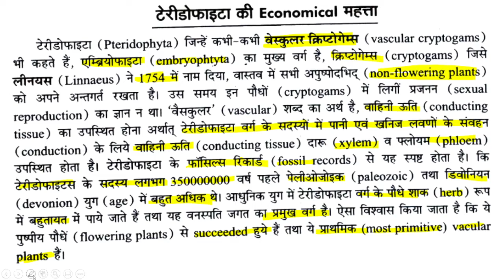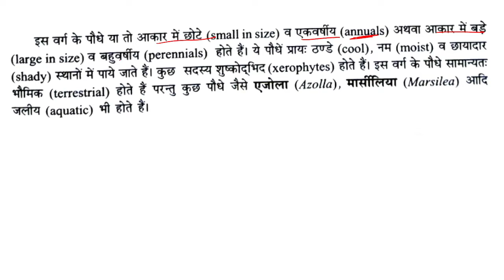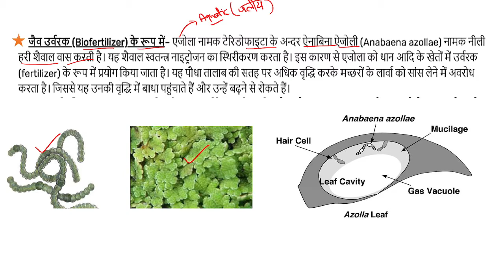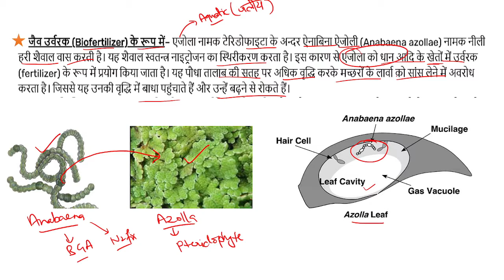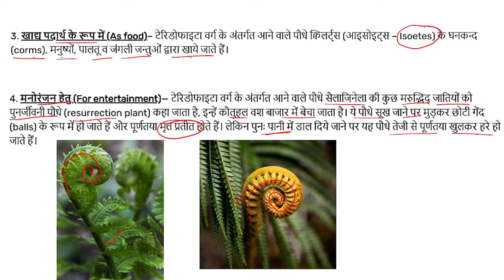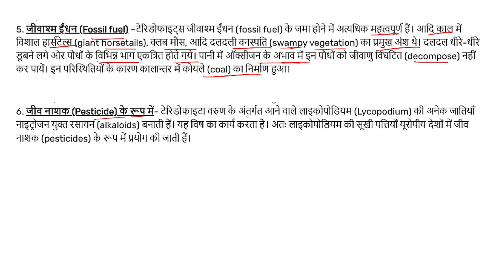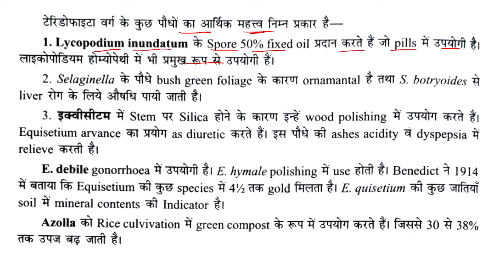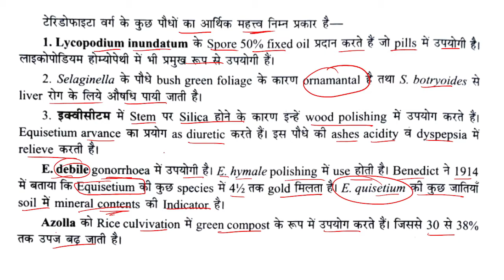Pteridophyta || Economic importance of Pteridophytes (टेरिडोफाइटा का आर्थिक महत्व) || हिंदी में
इस वीडियो में Economic importance of Pteridophytes (टेरिडोफाइटा का आर्थिक महत्व) के बारे में चर्चा की गई है